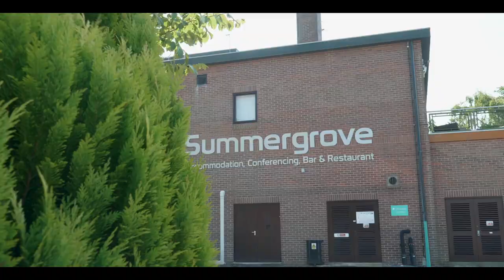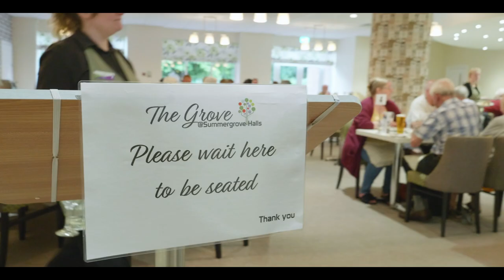Summergrove Halls - Whitehaven, Cumbria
We offer great value accommodation with the option of self catering, or why not join us in our restaurant where evening meals are served from 5:30pm - 8:30pm then relax and unwind in our Terrace Bar.

On site we have a mini shop, laundrette, fitness suite and conference/function rooms

We're also dog friendly - bring your best friend along to meet our little dog Harvey - he loves making new friends!

The perfect base to explore the Western Lake District and West Cumbrian Coast - travel in style with tailor made packages from B Spoke By Spike-Chauffeured Services